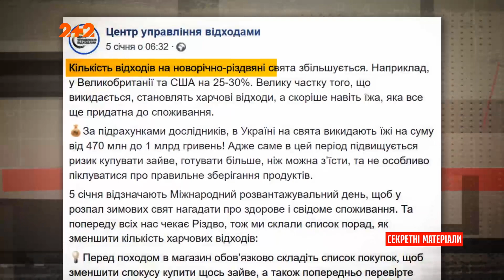На яку суму в новорічний період українці викинули олів’є – Секретні матеріали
Цікавий факт. До новорічних свят ми бідкаємося, що нам не вистачає грошей на новорічний стіл, а після свят б’ємо рекорди по викинутим харчам. Скільки та чого українці викинули цього року – дивіться.